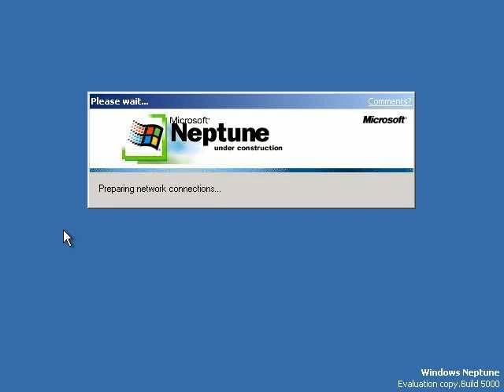Windows Neptune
Unused.